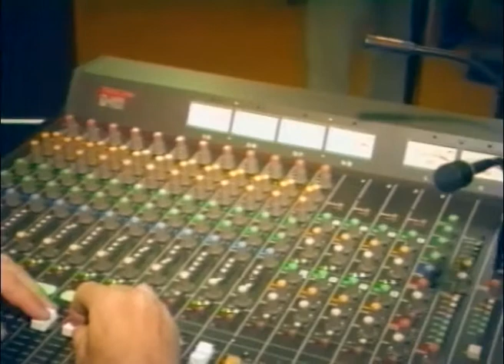1994 Workshop for Making Songs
Using Your Music to Praise God

"The church can really play an important part in keeping traditional music alive.  Because when you think about it, there's hardly any place in the world today where people get together -- all kinds of people, young people and old people -- and sing together."

Australian Aborigines & Islanders Branch